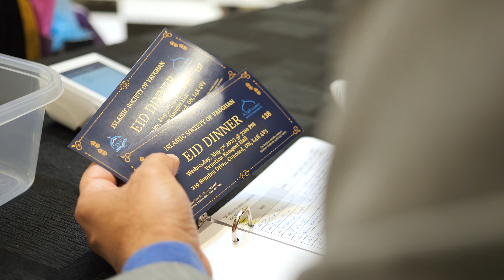Eid Dinner May 2023 - Islamic Society of Vaughan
May 3, 2023
Venetian Banquet Hall
Vaughan